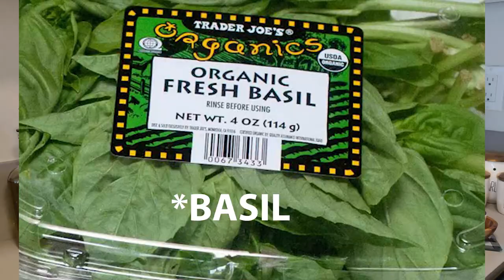EP. 3 - Cooking with Jules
Hi guys! Welcome back (or welcome 😊) to my channel, I’m so glad you’re here! In this episode of “Cooking with Jules” I will be teaching you guys how to pesto sauce. You can utilize pesto in so many different recipes and it’s honestly super simple to make! I hope you enjoyed the video and if you do try this recipe, please tag me on Instagram (@julia.venelli) so I can see how your pesto turns out! What would you like to see for episode 4?

MUSIC INFORMATION:
 Do It Like You: Music by Insta Models - Do It Like You